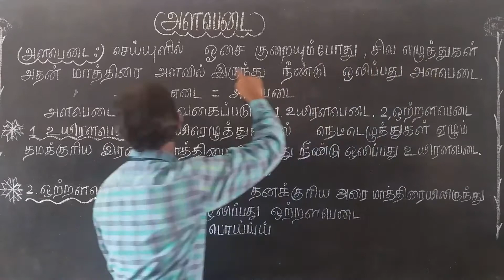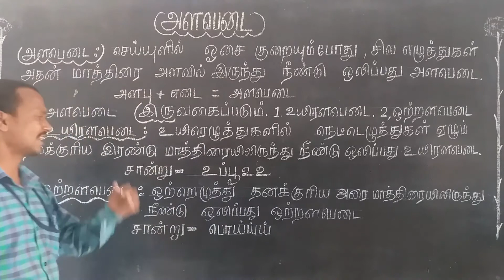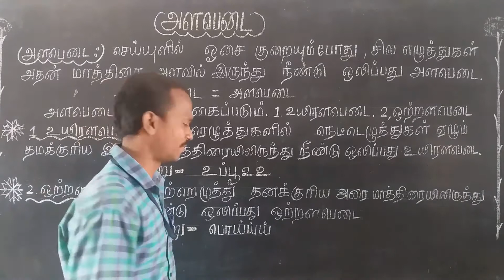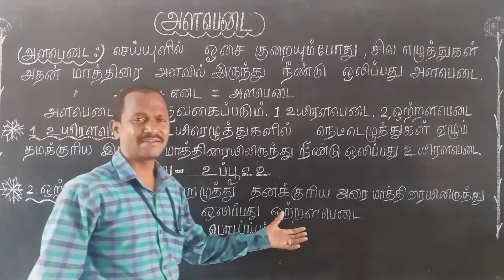அளபெடை வகுப்பு ( 4 முதல் 8 வரை ) தமிழ்